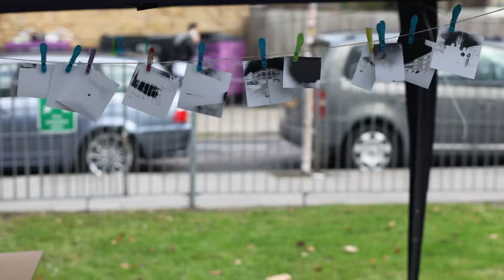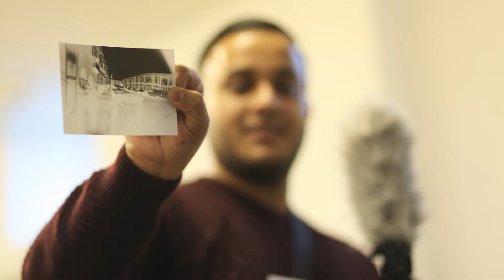Of All People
Of All People is a pinhole photography and storytelling project that invites friends, acquaintances and people who have just met to find unlikely commonalities through the creative process of sharing stories through photography.

This video documents a one-day 'mini' of the project, led by Caroline Gervay and Kate Beales, which was held at the Mile End Community Project on the 5th November.

Video and images by Nurull Islam of the Mile End Community Project.